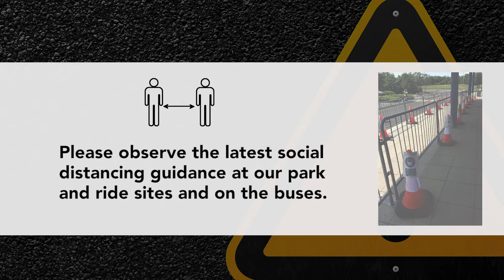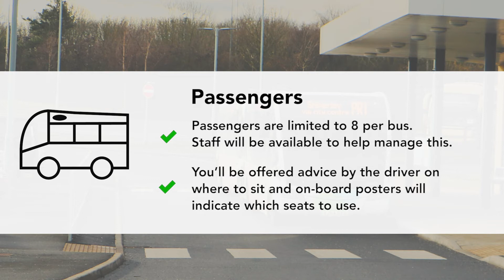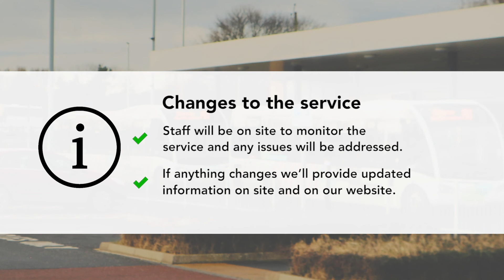Durham City Park and Ride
Our park and ride services reopen on Monday 29 June with a range of safety measures in place.